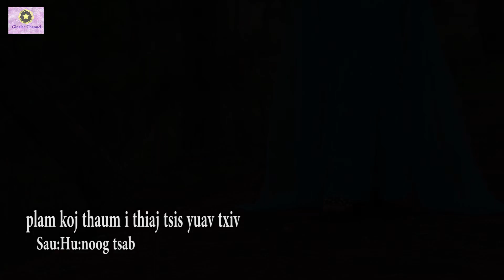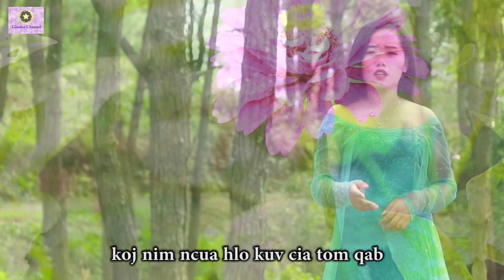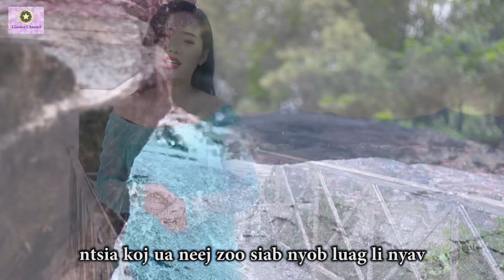NOOG TSAB - PLAM KOJ THAUM I THIAJ TSIS YUAV TXIV (NKAUJ TAWM TSHIAB 2020 - 2021)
Singer: Noog Tsab

Zoo siab txais tos sawvdaws los koom mloog txoj nkauj hauv nov xwb, txwv tsis pub coj mus tso lwm tus Youtube uas tsis tau tso cai los ntawm Ginalee Channel. Ua tsaug ntau rau kev koom tes nawb.